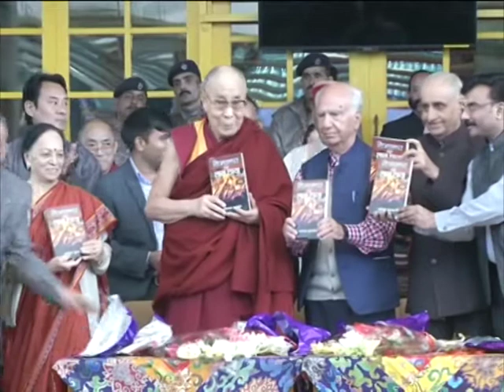Indian parliamentarian bats for highest civilian award to Dalai Lama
An Indian parliamentarian from India's ruling Bhartiya Janata Party urges the federal government to honour Tibetan spiritual leader, the Dalai Lama, with the country's highest civilian award.